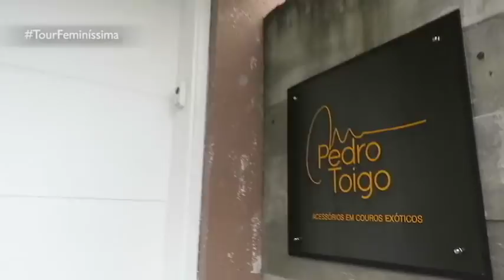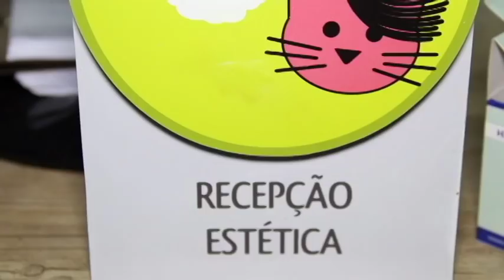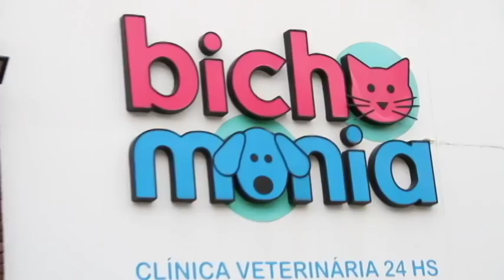PROGRAMA DO DIA 12/08/18